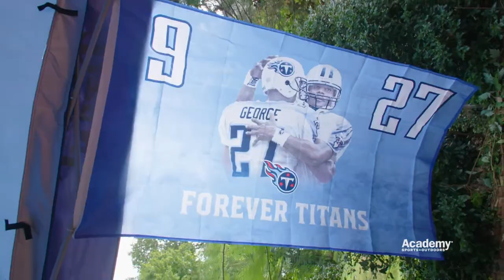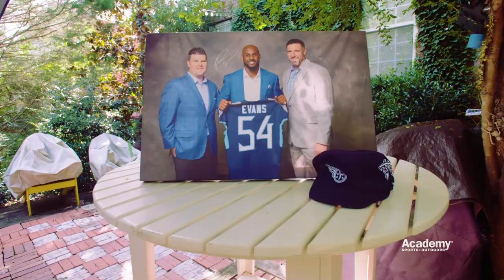A Titanic, Emotional Boost | Academy Sports + Outdoors Homegate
The Titans partnered with Academy Sports + Outdoors to surprise longtime Titans season ticket holder Tracy Bates, whose husband recently passed away, prepping her back yard and porch for the 2020 Titans season.